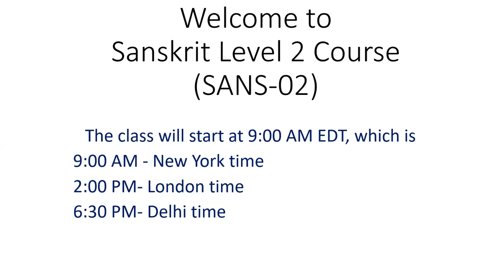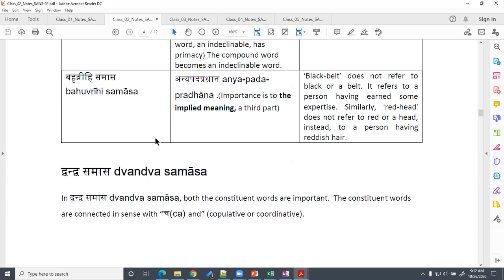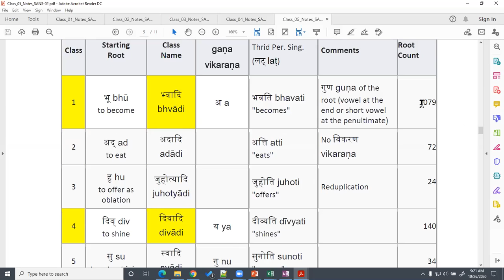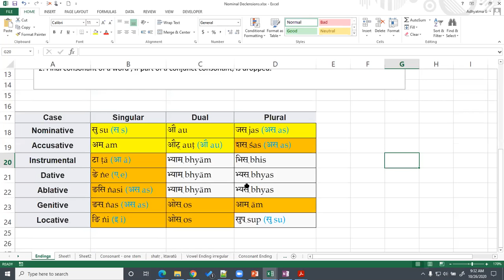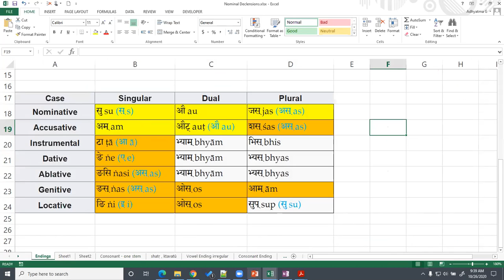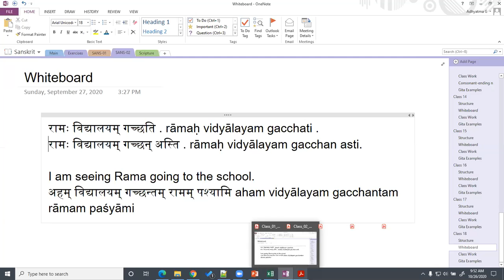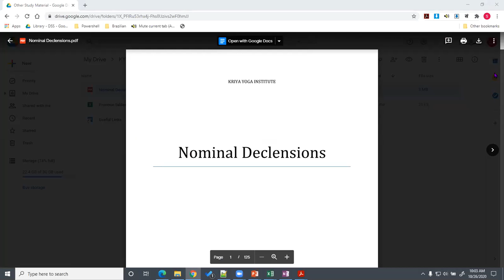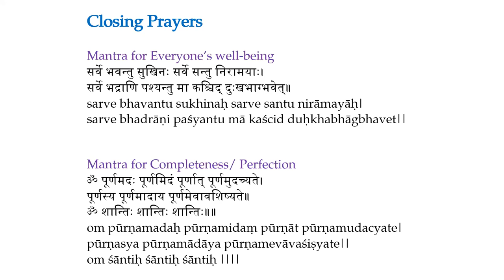Class 18 Video SANS-02 2020-10-26